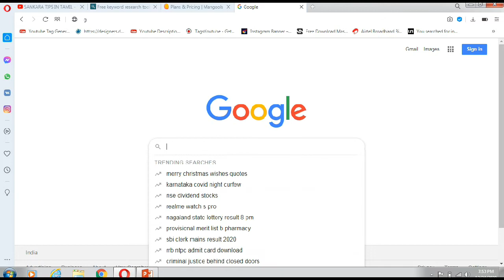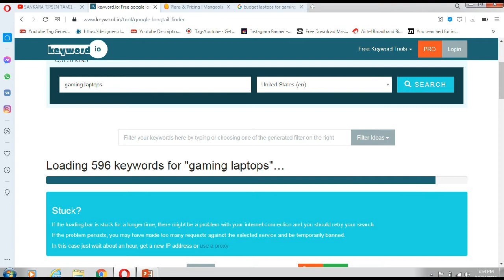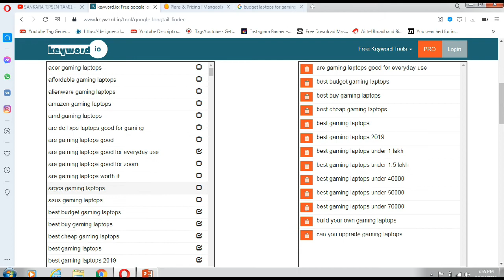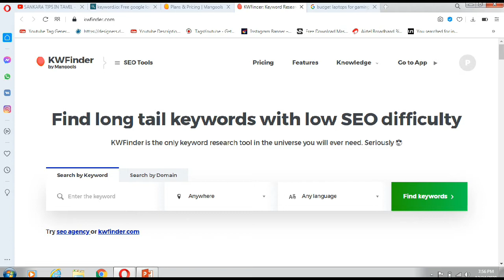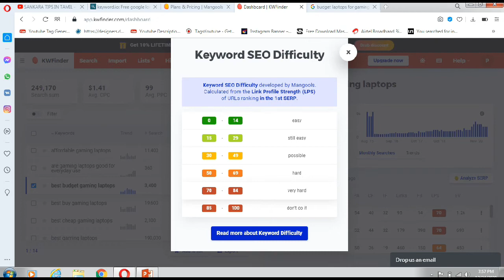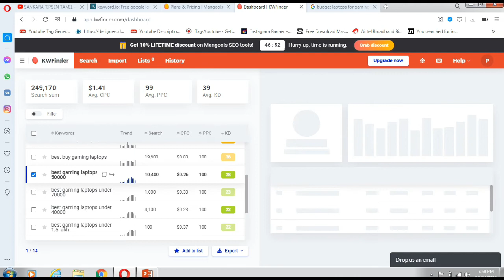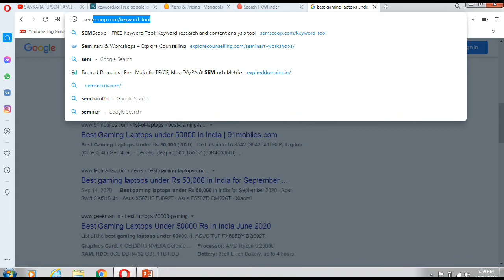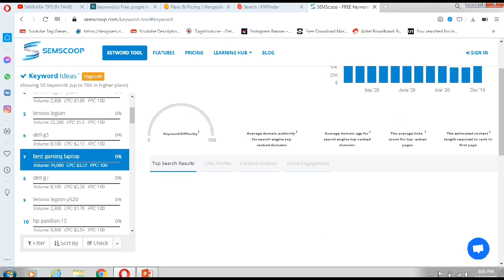How to Find Low Competition Keywords with High Traffic In Tamil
How to Find Low Competition Keywords with High Traffic - RANK FAST ON GOOGLE

Learn how you can find Low Competition Keywords for your Website.

Low Competition Keywords are those which can provide (relatively) quick traffic and long-tail rankings.